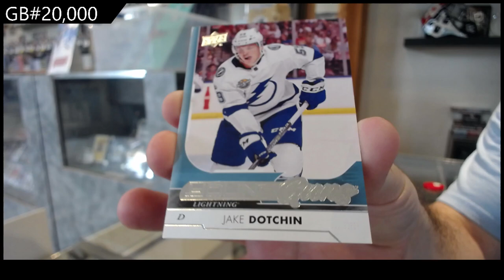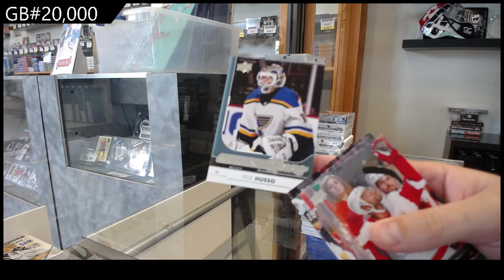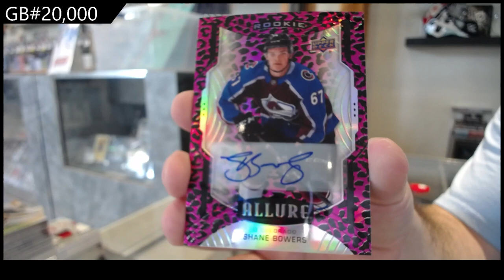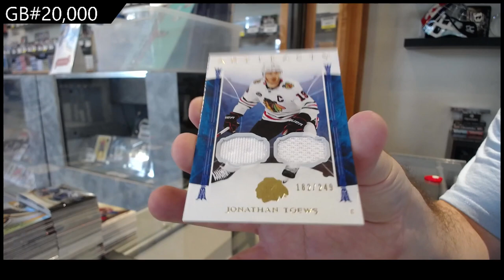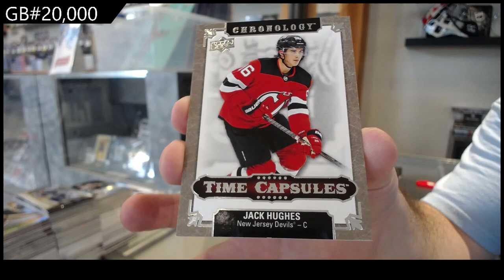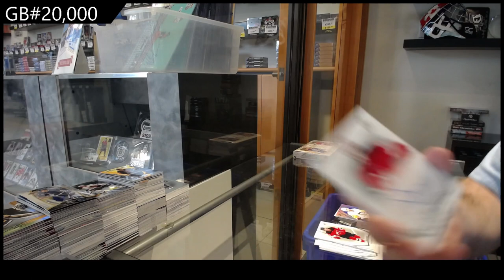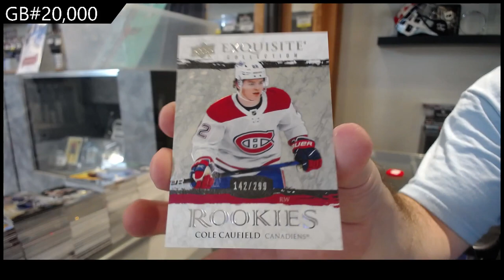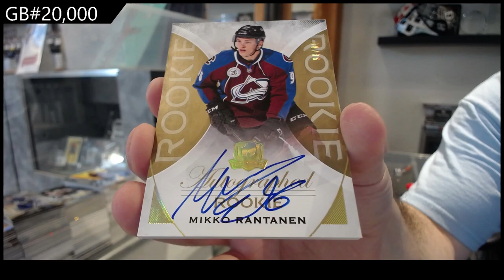Special Monster Hockey Box Break With 3 Years of Upper Deck The Cup - C&C GB #20,000